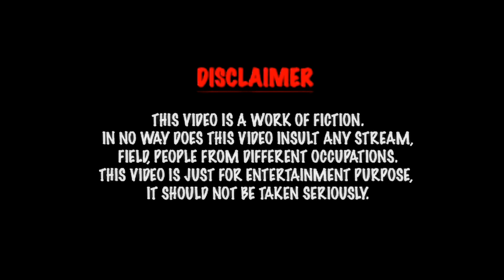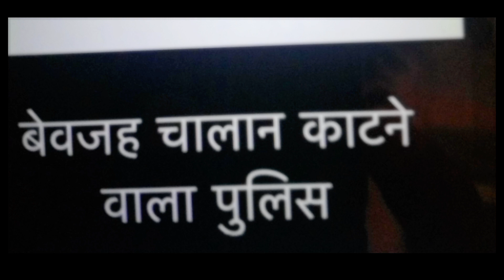Types Of Police Officer 👮‍♂️- HAPUR BOYS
Here is the new video of Hapur Boys Please Give your love on this video
types of people, types of man, typesof, types of Indian police officer,
Short Video viral kaise kre
Video viral kaise kre